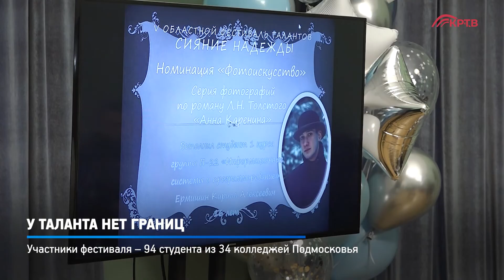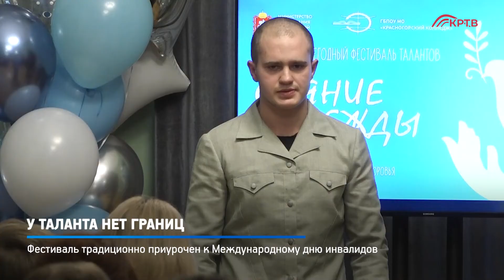КРТВ. У таланта нет границ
В КВК «Знаменское-Губайлово» прошёл V Московский областной фестиваль «Сияние надежды». Студенты подмосковных колледжей с ОВЗ и инвалидностью демонстрировали творческие таланты в пяти номинациях.